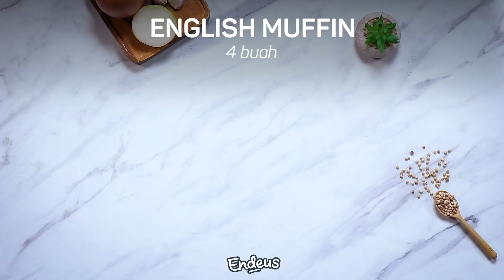SARAPAN SEHAT MENGENYANGKAN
Sarapan apa hari ini? Yuk, bikin variasi sarapan biar tiap hari makin semangat! Kami punya empat inspirasi sarapan yang bisa bikin kamu kenyang, tentunya dengan rasa yang endeus! Gak hanya itu, sarapan ini juga menyehatkan, lho!

Berikut inspirasi resep-resep inspirasi sarapan yang bisa kamu bikin:
1. Sausage & Egg Muffin
2. Mie Goreng Shirataki
3. Mie Pangsit Jamu
4. Grilled Cheese Spinach Sandwich

Dari empat inspirasi resep ini, mana nih yang kira-kira bakal jadi favorit???